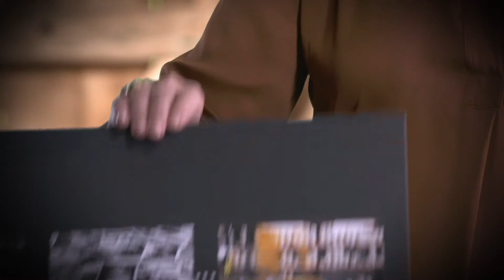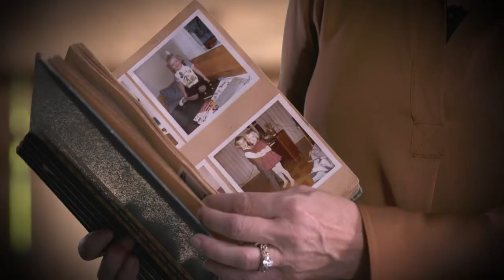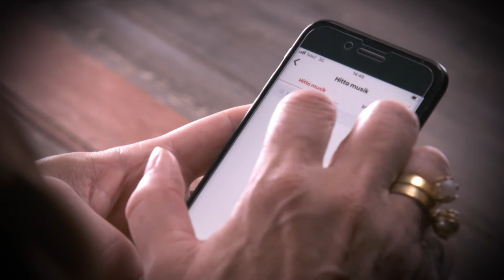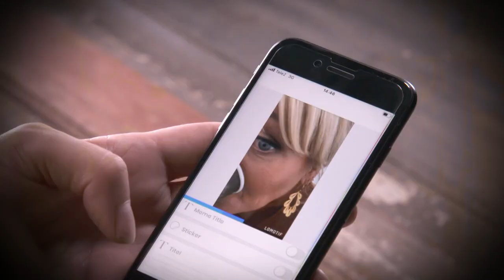Seniorsurfarskolan - Bilder och filmer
Kattis visar och förklarar hur man kan spara bilder och filmer i lagringsutrymmen som kallas moln. Hur enkelt det är att samla sina bilder i fotoalbum. Och vilka appar som finns för att redigera en film.

Om serien Seniorsurfarskolan
Kattis Ahlström går igenom och visar praktiskt de digitala tjänster och begrepp som behandlas i serien Seniorsurfarna. Tillsammans med eleverna Siw Malmkvist, Carl Jan Granqvist, Arja Saijonmaa och Johan Rabaeus, får du både fördjupning och konkreta tips på hur du kan ta dig fram i teknikdjungeln.